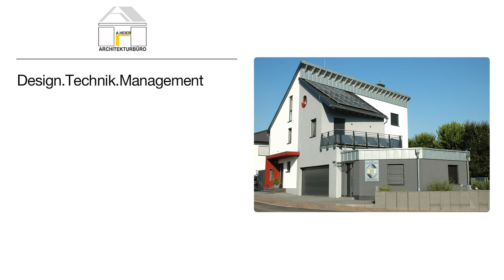Architekturbüro A. Heier | Architekt in Wöllstadt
Das Architekturbüro Anja Heier ist spezialisiert auf individuelle Lösungen bei Projekten in allen Größenordnungen. Vom Büro in Nieder-Wöllstadt, Wetteraukreis, können Projekte in Frankfurt am Main, Rosbach v.d.H, Friedberg, Bad Nauheim und im Rhein-Main-Gebiet, dem Vordertaunus und der Wetterau lokal betreut werden. Ein weiteres Fachgebiet sind Gutachten, speziell auch zu Schadstoffen am Bau, sowie SiGeKo-Leistungen.
Weitere Infos auf der Homepage unter:
Bauberatung.

Architekturbüro A. Heier
Rieslingweg 10
61206 Wöllstadt